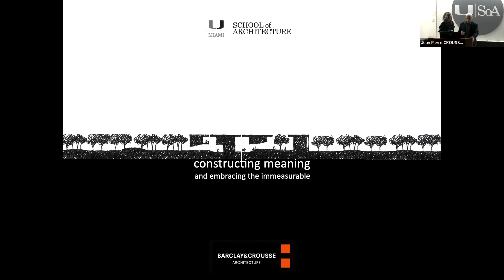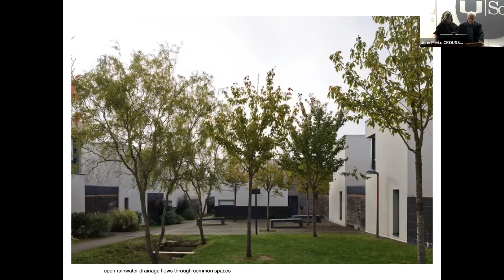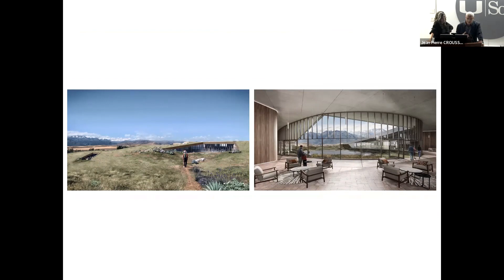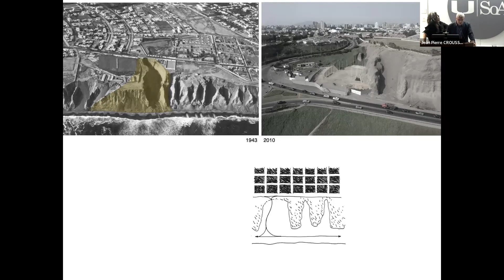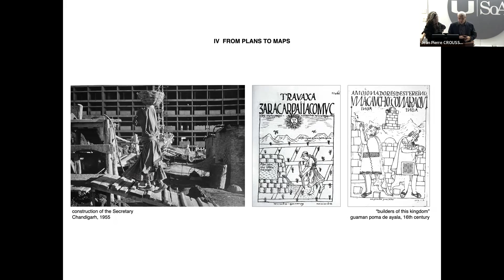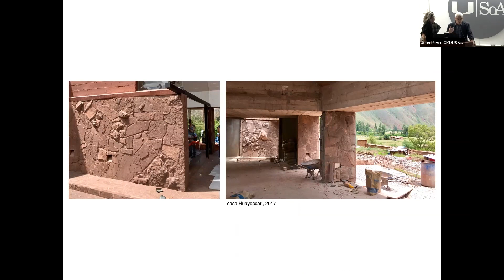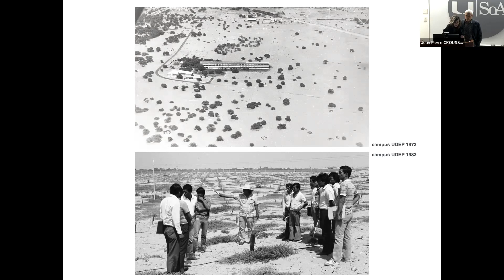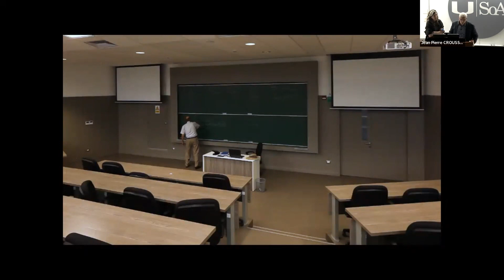Sandra Barclay & Jean Pierre Crousse | Tecnoglass Lecture Series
EMBRACING THE IMMEASURABLE
Sandra Barclay and Jean Pierre Crousse follow the traces of Alexander Von Humboldt, the first to realize, since the fall of pre-Columbian civilizations, that the section, and not the plan, is the only way to understand the Andes region. This journey from the barren landscapes of the desert coast through the steep Mountain range into the Amazon jungle helped them rethink their approach to architecture from its geography and understand the challenges of an impervious landscape from a design point of view.
Their transcontinental practice explores the bonds between landscape, climate, and architecture to challenge common notions about technology, usage, and well-being that can inform and be pertinent in a global context from their specific local conditions.